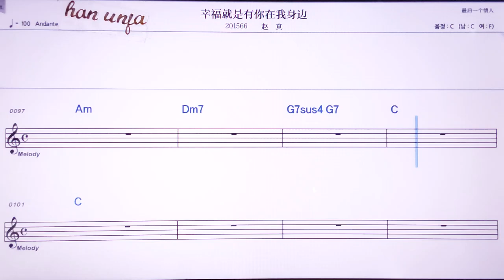💖씽푸찌우쓰여우니?짜이워썬비앤/짜오쩐 👍MR,노래방, 악보, 코드,Karaoke With Sheet Music